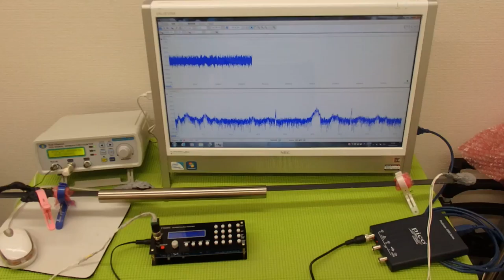表面弾性波を利用した、超音波制御技術 ultrasonic-labo